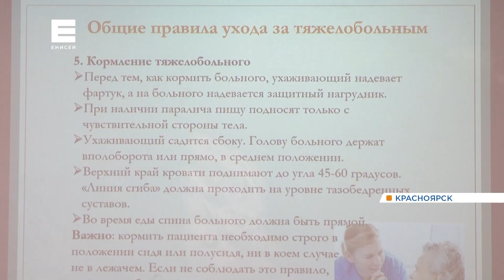В Красноярске открылась академия ухода за тяжелобольными людьми